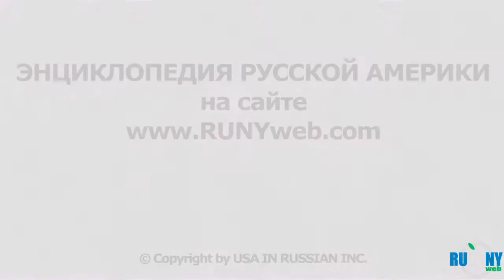НАТАЛЬЯ КОЛОДЗЕЙ в ЭНЦИКЛОПЕДИИ РУССКОЙ АМЕРИКИ